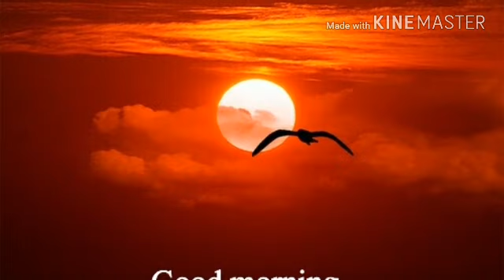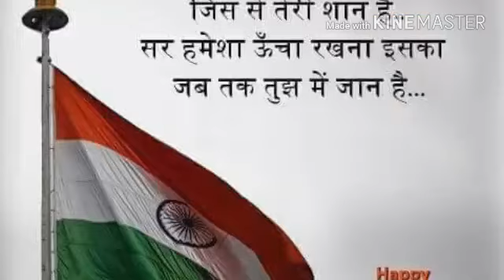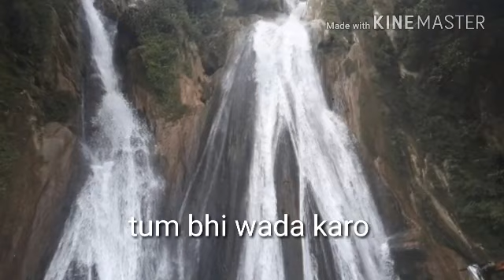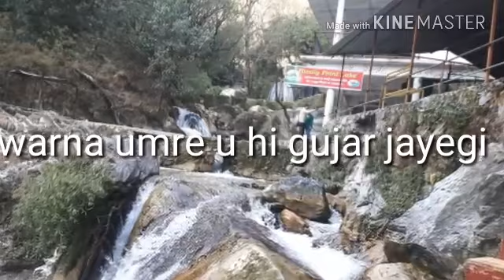ये मेरे दोस्तों तुम भी वादा करो वरना उम्र ये यूं ही गुजर जाएगी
प्लीज एक बार फिर पूरा जरूर देखें यकीन मानिए अच्छा लगेगा